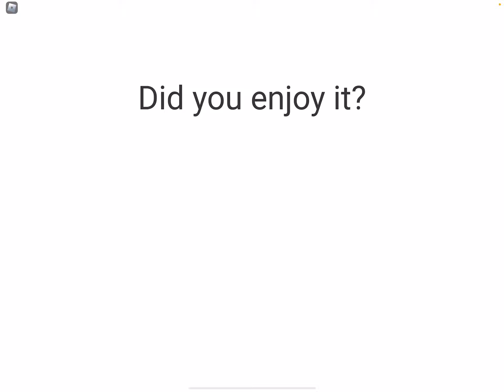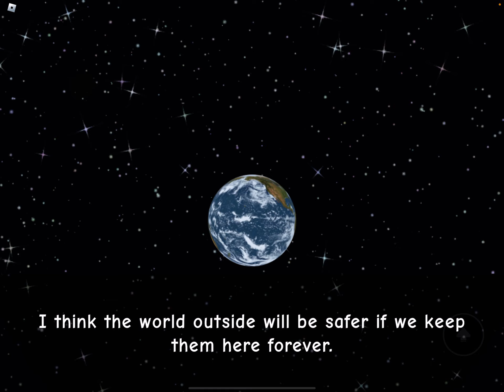Getting insanity ending need more heat Roblox